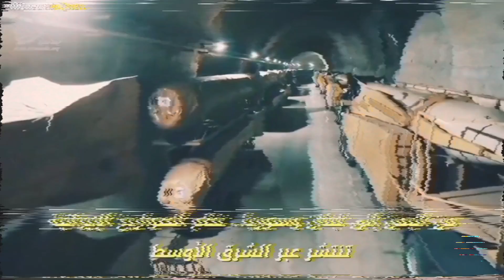🚀🔥 «دفاع ضدهایپرسونیک؛ آیا ایران به شکار موشک‌های فوق‌سریع نزدیک شده؟!» 🛡️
نظامی ایرانی : موشک‌های **هایپرسونیک** با سرعتی فراتر از تصور حرکت می‌کنند و عبور از پدافندهای کلاسیک را ممکن می‌سازند…
اما سؤال بزرگ اینجاست: **آیا ایران به دفاع ضدهایپرسونیک نزدیک شده است؟** 🇮🇷🛡️⚡

در این ویدیو بررسی می‌کنیم:
🚀 هایپرسونیک دقیقاً چیست و چرا رهگیری آن این‌قدر سخت است؟
🛡 چه فناوری‌هایی برای مقابله با این تهدید لازم است؟
📡 نقش رادارهای پیشرفته، کشف چندباند و شبکه‌های هوشمند چیست؟
⚡ آیا سامانه‌های فعلی ایران پایه‌های دفاع ضدهایپرسونیک را دارند؟
🔥 و آینده پدافند ایران در برابر سریع‌ترین سلاح‌های جهان چگونه ترسیم می‌شود؟

این یک تحلیل هیجانی اما دقیق است—بدون اغراق، بدون شایعه؛ فقط **واقعیت‌های فنی و سناریوهای محتمل**.

👇 حتماً تا آخر ببینید؛
بحثش داغه و نظر شما مهمه!
❤️ لایک
💬 کامنت
🔔 سابسکرایب = حمایت از دانستنی نظامی ناب

«جنگنده ناشناخته ایران؛ سلاح سری که بالاخره رونمایی شد!»

نظامی ایرانی | معرفی شکارچی مخفی بزرگترین سامانه ایی که بمب افکن B2 شکار میکند !

نظامی ایرانی | معرفی جنگنده سوخو بزرگترین جنگنده جدید نظامی ایران

🔴برای دیدن دانستنی های نظامی بیشتر با ما همراه باشید🌹

ما در کانال دانستنی نظامی ناب قراره به دانستنی های نظامی ، دانستنی های نظامی ایران ، دانستنی ها ، دانستیهای عجیب نظامی ، دانستنی بررسی سلاح ، دانستنی جنگنده ها ، دانستنی های علمی ، دانستنی های جهان نظام ، دانستنی بررسی موشک ها ، دانستنی های بمب و موشک ها ، دانستنی های جالب نظامی دنیا ، دانستنی های شگفت انگیز و ایا میدانستنید ها بپردازیم 🌷🌟

و اما هدف ما از این دانستنی های نظامی اینه که به تجریبات و کسب علم شما دانستنی های جدید تر و خلاقانه ایی اضافه کنیم 👏🤍

راستی شما هم میتونید تویه کامنت ها از ما بخواین که به چه نوع دانستنی های نظامی علاقه دارین ماهم طبق خواسته شما ویدیویی با همون موضوع نظامی مورد علاقتون دانستنی نظامی منتشر کنیم🤩🩵

تو این کانال قراره یک روز در میان ساعت ۹ شب 🕘 یک ویدیو دانستنی نظامی در کانال "دانستنی نظامی ناب" منتشر کنیم💚🌺
پس اگر به این سبک از ویدیو هایه دانستنی نظامی علاقه مند هستید لطفا تو کانال "دانستنی نظامی ناب" عضو شده و زنگوله🔔 رو فعال کنید تا از جدید ترین دانستنی ها با خبر بشید📣 و ویدیو هایه مارو لایک👍 و سیو کنید ❤️و با دوستان خودتون به اشتراک بزارید✅

امیدوارم بتونیم روزهایه جذاب و شیرینی رو براتون همراه با کاناله "دانستنی نظامی ناب" به ارمغان بیاریم 💛✨

منابع ما

دانستنی
دانستنی روز
دانستنی نظامی
دانستی ها
دانستی بررسی سلاح
دانستی نظامی ایران
دانستی های بمب و موشک ها
ایا میدانستید